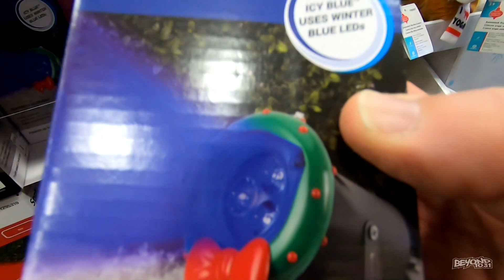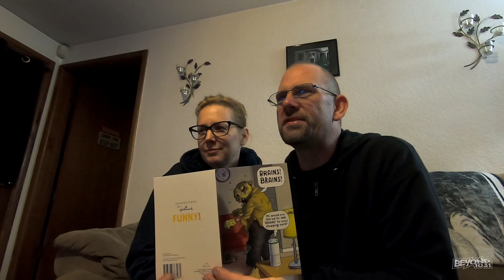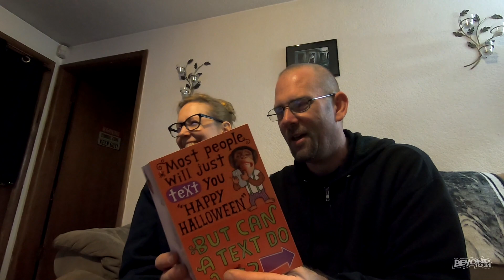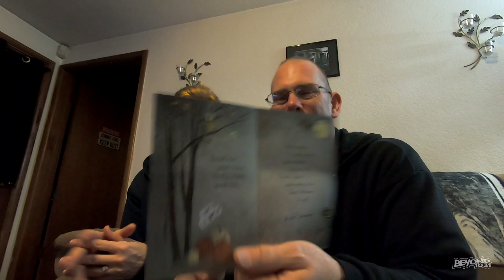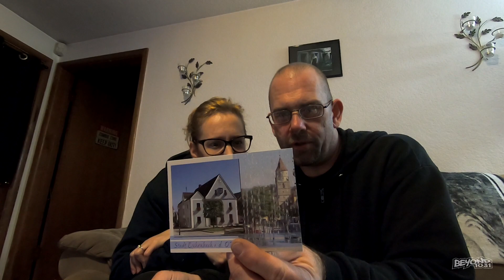Destruction and Mail! [Day 3282 - 10.26.19]